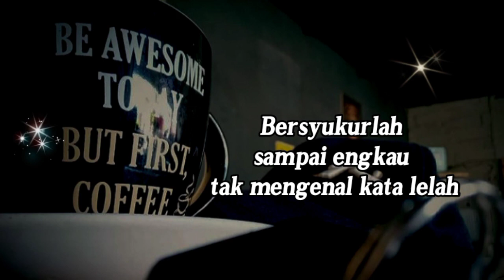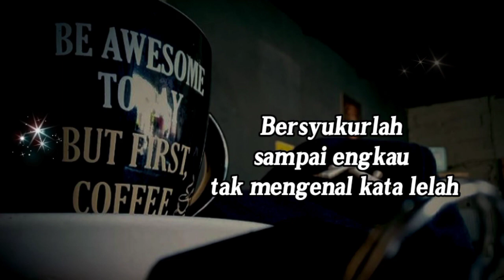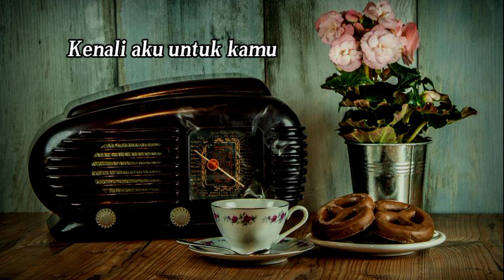Kopi Hitam Rindu Cinta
Bahagiakan hidup sepenuhnya, jangan tanggung-tanggung dan jangan lupa tetap doa serta iklas dalam menjalaninya

Lirik Kopi Hitam

Pagi ini terasa kunikmati
Kusambut pagi dengan segelas kopi
Beraromakan khas alamku
Runtuhkan rasa kaku bercampur pilu, yeah

Dan senyum pun bertebaran di mana-mana
Itu pertanda begitu ramahnya lingkungan di sekitarku
Sambil berharap hari ini
Cahaya akan menghampiriku

Kopi hitam tak campur susu
Kopi hitamku, semangatku
Kopi hitamku, itu selalu

Cahaya akan menghampiriku, yeah

Dan langkahku semakin ringan untuk berjalan
Selalu berpikir untuk maju ke depan, yeah
Tak lelah meski tersesatkan
Semakin kencang kar'na ada dorongan, yeah

Wo, wo, wo, oh, oh

Salam
MasyusNgawi